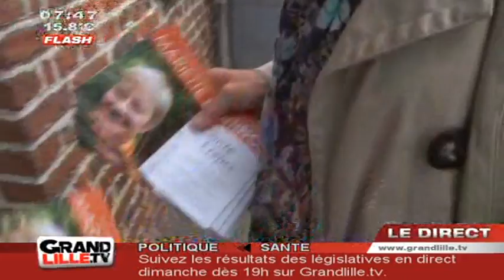Législatives 2012 : Mariette Bontinck (MoDeM) en campagne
Rencontre avec Mariette Bontinck , candidate centriste dans la 9ème circonscription du Nord

Sites webs/blogs, copiez cette vidéo avec le bouton "Intégrer" !